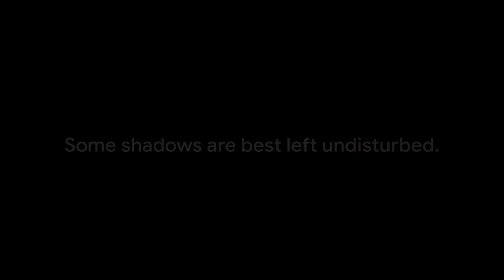The Haunting of the Abandoned House